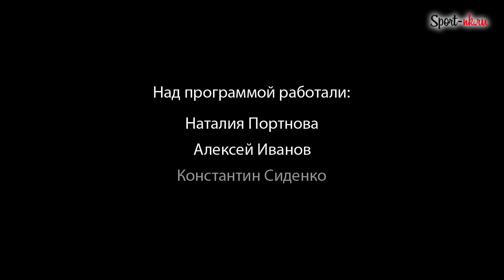Вне игры: Захар Арзамасцев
На «Спортивном Портале Новокузнецка» стартовал новый проект, в котором мы расскажем вам о том, чем занимаются спортсмены между матчами. Первый герой - защитник хоккейного клуба «Металлург» Захар Арзамасцев.